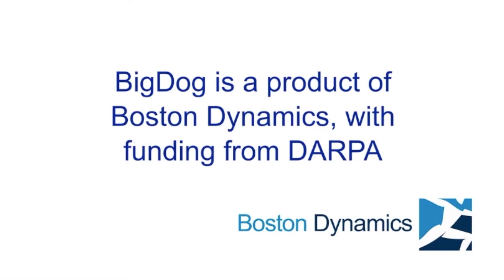How Boston Dynamics Made Robots A Reality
How Boston Dynamics Made Robots A Reality. What is Boston Dynamics? Who Founded Boston Dynamics? What is Boston Dynamics Spot Dog? How was Boston Dynamics Founded? What is the story of Boston Dynamics? In this video, we'll answer all these questions surrounding the story of Boston Dynamics, the Robotics business born out of an MIT Laboratory by Marc Raibert. During the 30 year history of the business, Raibert and his team have created numerous robots, thanks to military funding through DARPA as well as through private ownership with Google, SoftBank and latterly Hyundai. Boston Dynamics' fleet of robots shows how far they've come in the advancement of robotics. This is the story of Boston Dynamics.